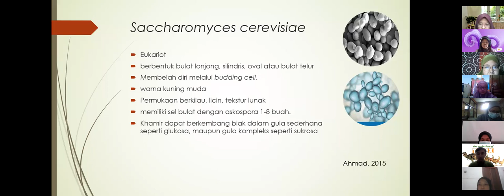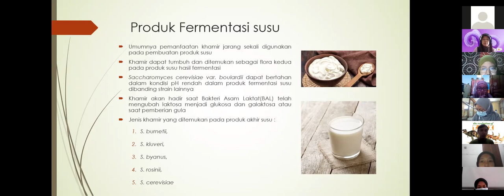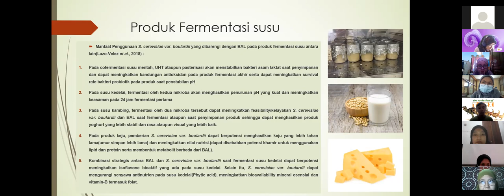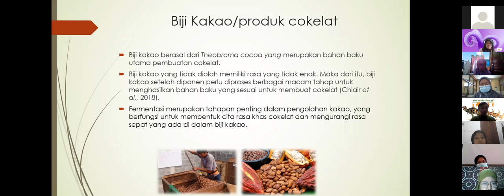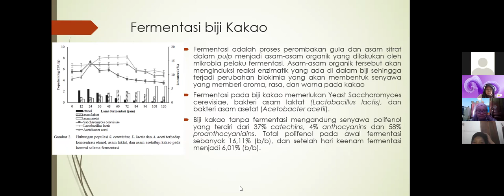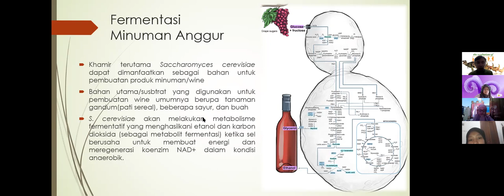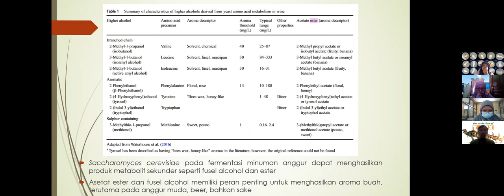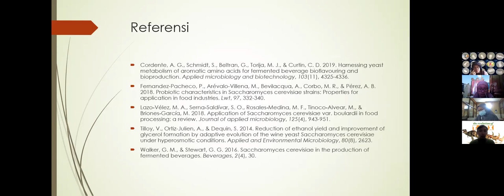01.Biologi Khamir Kampus Merdeka: Saccharomyces cerevisiae in Food & Beverage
Aplikasi khamir pada produk makanan dan proses fermentasi